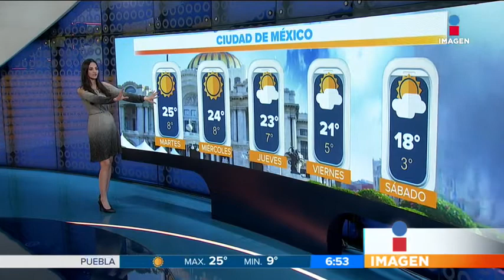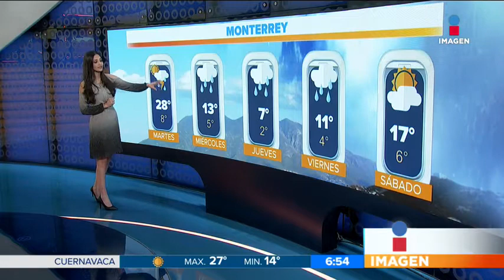Clima 05-12-2017 Adriana Treviño